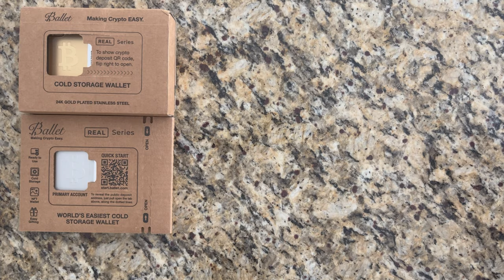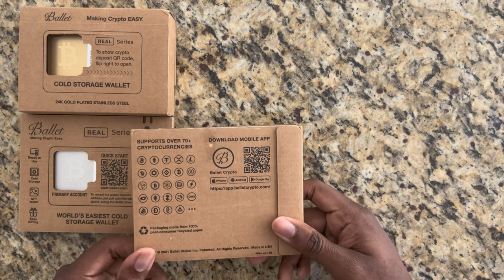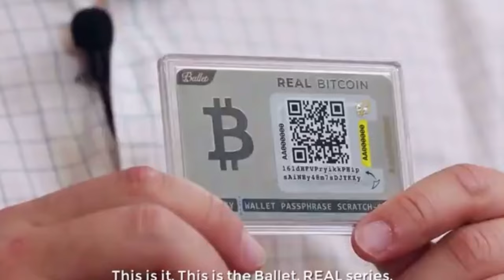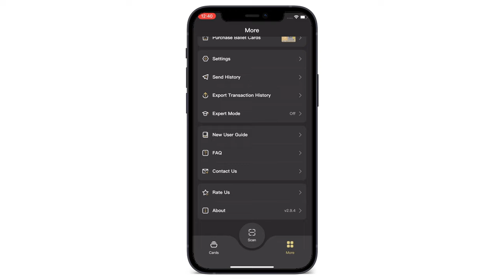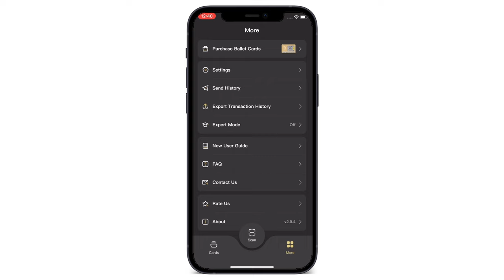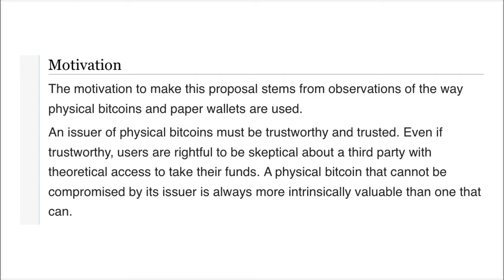Everything on Ballet Wallet Review/How-To!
Full disclosure, Ballet reached out to me but after some research on the company, how the keys are derived, and not really hearing any negative news on the wallet I decided to make this review!

I think the wallet overall is great! I like to have many wallets and spread my crypto out so I will definitely be adding this wallet to the collection!

In general as I always say in my typical wallet videos...there are a lot of issues going on in the crypto market right now. SEC has came after two of the largest exchanges, Coinbase and Binance. AND wallets have been getting hacked. Also the trust in those wallets (software AND hardware) has been lost! some notable examples... Atomic Wallet and Ledger...

I am not responsible for what happens to your crypto, but neither should the government or a centralized exchange! Always DYOR, get multiple sources and stay safe during these turbulent times!

Timestamps:
0:00 Intro
0:26 lovely broll
0:37 Types of wallets you can get
1:51 Bobby Lee
2:17 Why Ballet
3:00 Ballet App/Adding you card
3:44 Security
5:19 Use Multiple Wallets?!
5:33 Tip/End/Sub

⦿ Need Cold Storage? Check Ballet!
⦿ DIMO use code J9IEVQ

HOWEVER, you could possibly learn a bit from my mistakes :P

Ballet bobby lee cold storage solution pure real nft offline quick easy paper wallet crypto cryptocurrency self custody custodian  Ethereum ETH erc20 token coin bitcoin btc doge residual savings Wealth management Financial  Investment strategy funds Stock market Portfolio management Asset management Financial advisor services Personal finance Tax Estate  Mutual funds Stock investing freedom Financial security Debt management Budgeting Financial stability literacy independence Long-term investing Risk management goals Income  wellness peace of mind management education stability Investment advice Stock portfolio Financial success advice Retirement income Stock analysis Investment opportunities Stock picks future Investing basics Stock trading Investment options market analysis Investment advice  accounts Stock market news Financial news  savings benefits crisis tips  age Investment returns funds management market trends crisis management recovery how to risk assessment risk tolerance risks Investment risk management growth stability and growth diversification Investment diversification Financial diversity strategies benefits  income  benefits optimization calculator savings calculator income calculator options types benefits contributions withdrawal rules rollover strategies options  small business self-employed small business owners startups freelancers gig workers remote workers part-time workers contract workers solo 401k solo entrepreneur plan planning